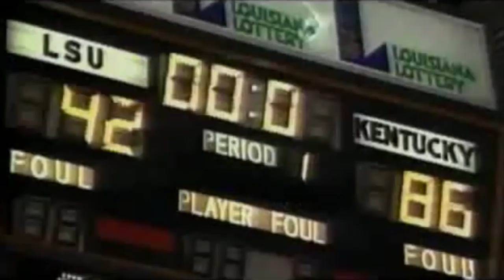1995-96 Kentucky Wildcats: The Untouchables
This highlights the 1995-96 Kentucky basketball regular and post season leading up to the program's 6th NCAA Championship. The team included 9 future NBA players. Tony Delk, Walter McCarty, Mark Pope, Antoine Walker, Derek Anderson, Ron Mercer, Anthony Epps, Jeff Sheppard, Wayne Turner, Allen Edwards, Nazr Mohammed, Cameron Mills, Jared Prickett, Oliver Simmons, Jason Lathrem.